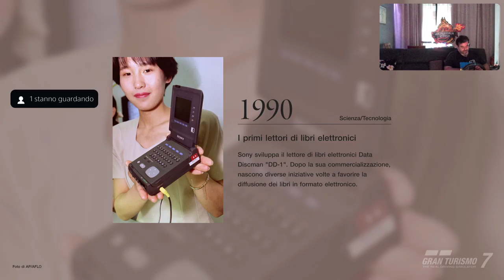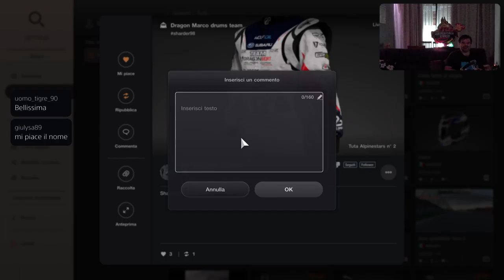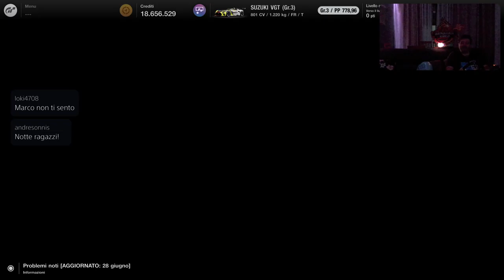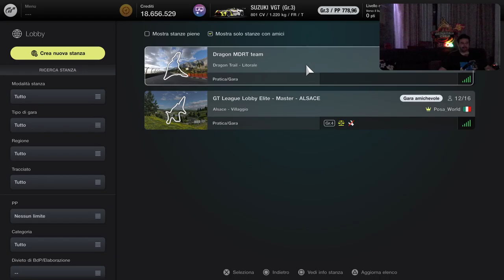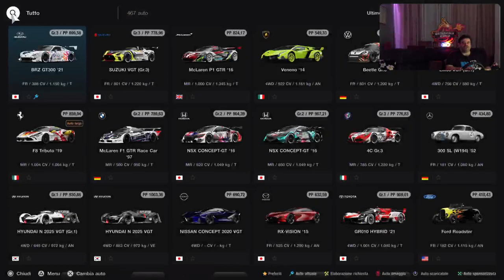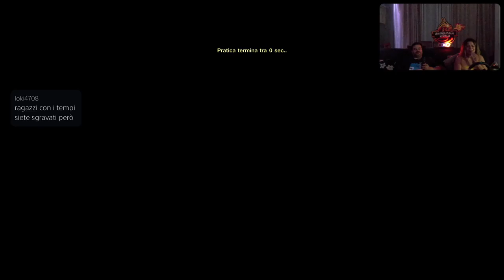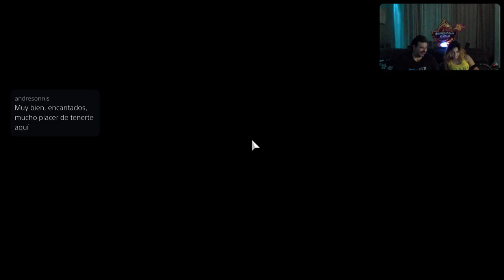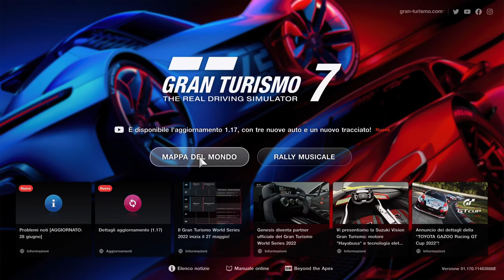Gran Turismo 7 [PS5-ITa] Just Chatting - Marcodrums Games - in Live 01/7/2